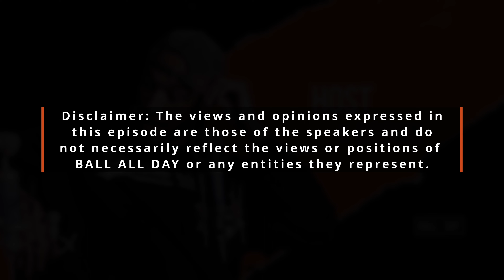Angel Reese: The REAL Issue at Hand | Mark My Words Podcast EP41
For episode 41 of Mark My Words Podcast Host Jalen does a solo episode where he breaks down the situation involving Angel Reese, Caitlin Clark, and all of the backlash that came from it.